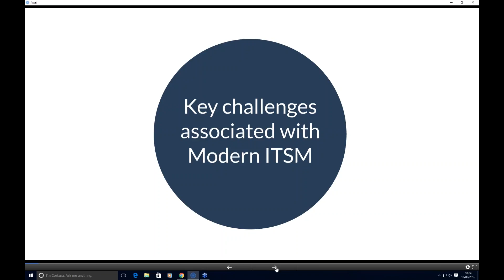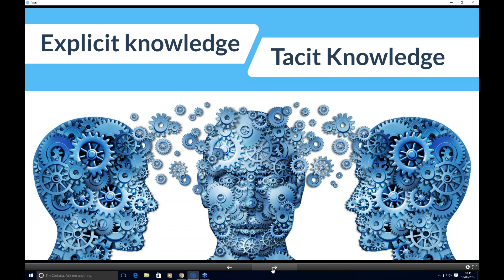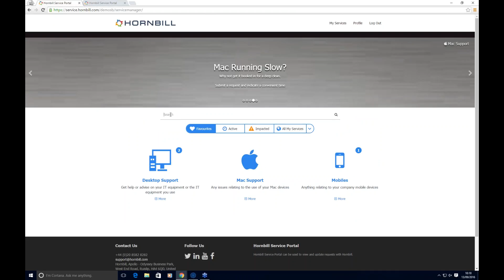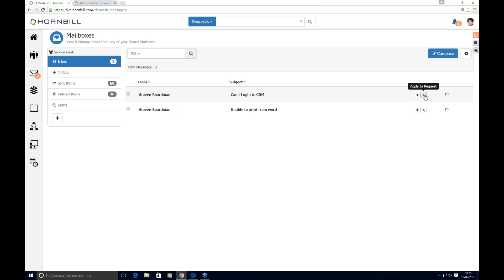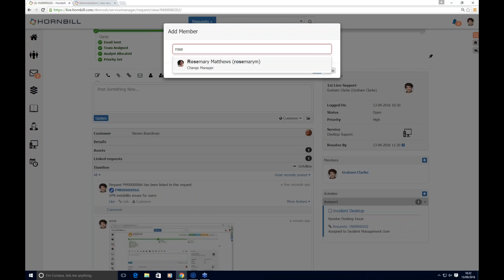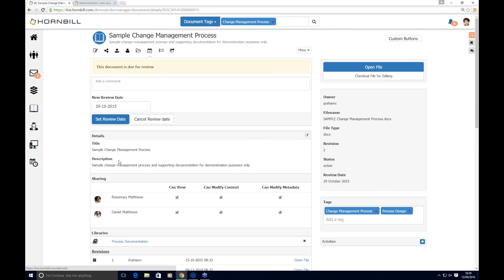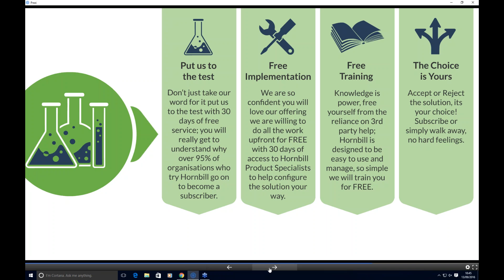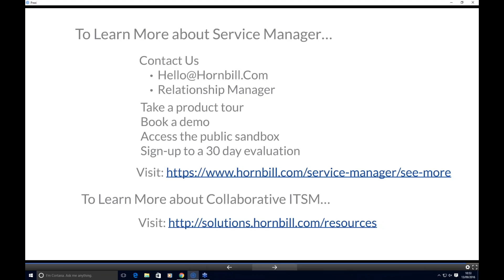Simplifying the challenges of modern ITSM- September 13th 2016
This webinar will give details of a fresh approach to IT Service Management that blends the most effective principles from traditional best-practice, with innovative collaborative technologies and powerful business process automation.